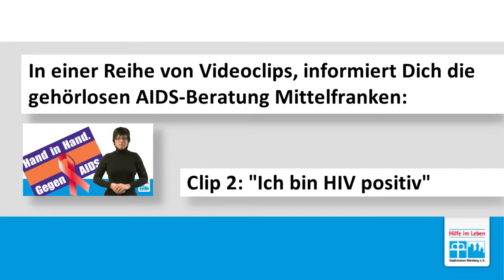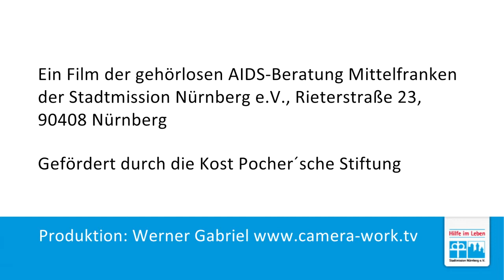Filmproduktion für Gehörlose : ICH BIN HIV POSITIV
Geänderte Kontaktdaten

Wann: jeden ersten Mittwoch im Monat, 18.00 Uhr bis 19.30 Uhr (ausgenommen Januar, August, Oktober).
Außerhalb der Sprechstunden sind wir über das Fax oder die Email-Adresse des Sekretariats erreichbar.

Zielsetzung war, gehörlose HIV-AIDS Betroffene adäquat mit Informationen zu versorgen. Die visuelle Gebärdensprache lässt sich im Video am besten vermitteln. Untertitel unterstützen die Informationsverbreitung für alle. Auftraggeber: AIDS Beratung Mittelffranken. . Produktion